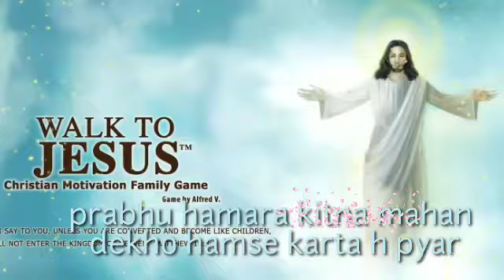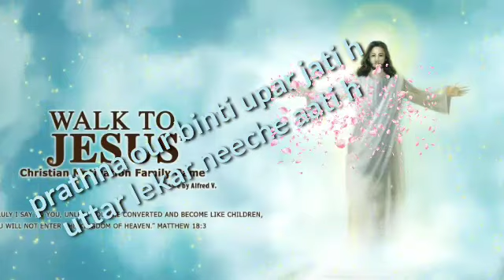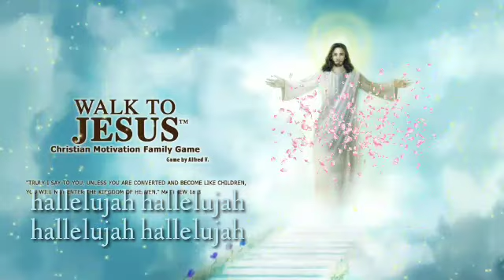स्तुति आराधना ऊपर जाती है आशीष लेकर नीचे आती है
hallelujah
Stuti Aaradhana upar jati hai

Stuti aradhana
upar jati hai
Ashishe dekho neeche aati hai

Prabhu hamara kitna mahaan
Dekho hamse karta hai pyar

Hallelu halleluiyah

Hallelu halleluiyah

Prarthna vinti upar jati hai,
uttar lekar neeche aati hai
Prabhu hamara kitna mahan
Hallelu halleluiyah
Hallelu halleluiyah

स्तुति आराधना ऊपर जाती है

स्तुति आराधना
ऊपर जाती है
आशीषें देखो नीचे आती है

प्रभु हमारा कितना महान
देखो हमसे करता है प्यार

हालेलु हालेलुयाह

हालेलु हालेलुयाह

प्रार्थना विनती ऊपर जाती है
उत्तर लेकर नीचे आती है
हालेलु हालेलुयाह
हालेलु हालेलुयाह